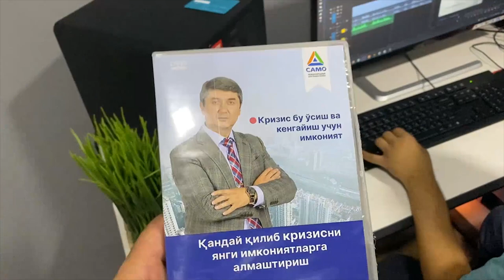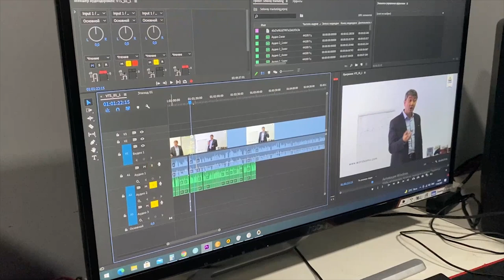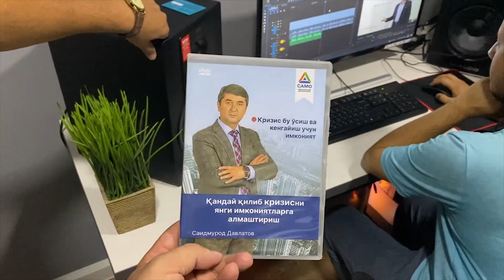Saidmurod Davlatovni o'zbek tilidagi jamoasi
Saidmurod Davlatovning o'zbek tilidagi ijtimoiy tarmoqlari.

Saidmurod Davlatovning istalgan kitoblari yoki treninglarini harid qilmoqchi bo'lsangiz biz bilan bog'lanishingiz mumkin.